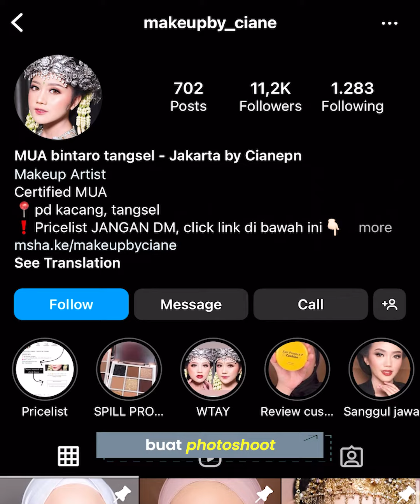Tampil Cantik Dengan Makeup Lumecolors | Lumecolors Semarang